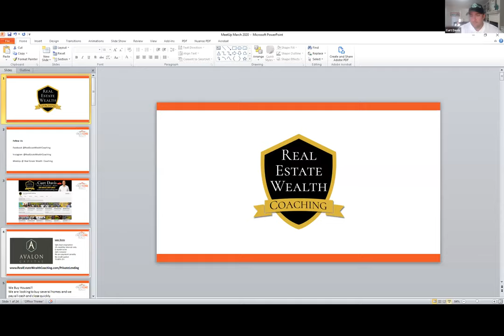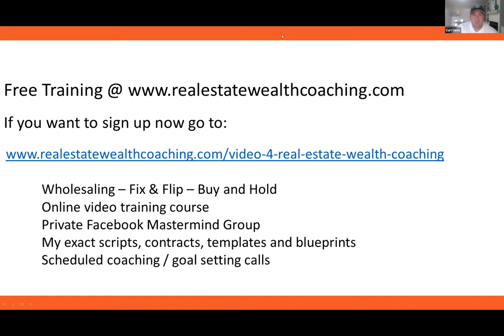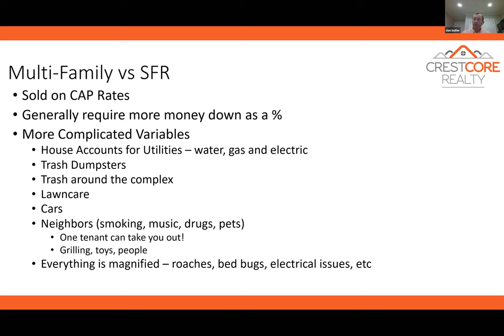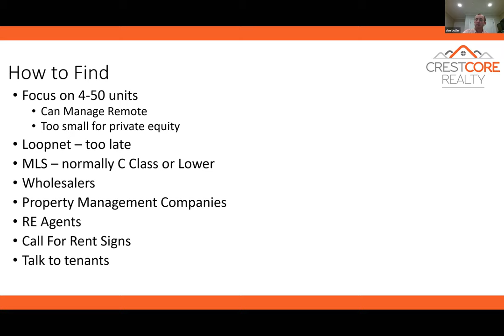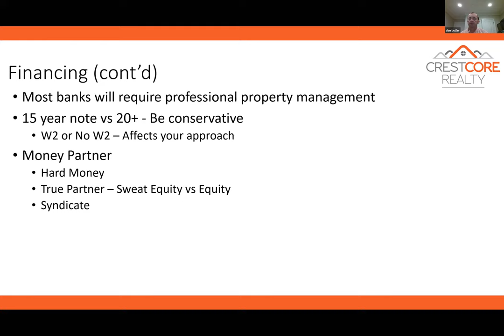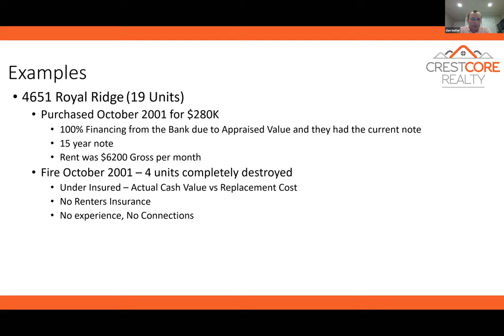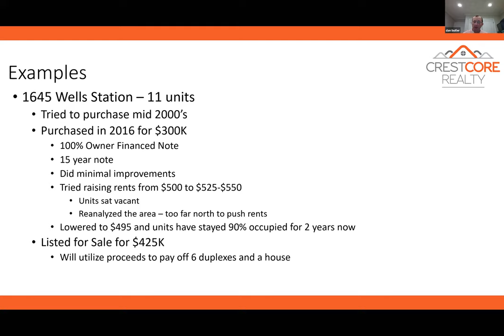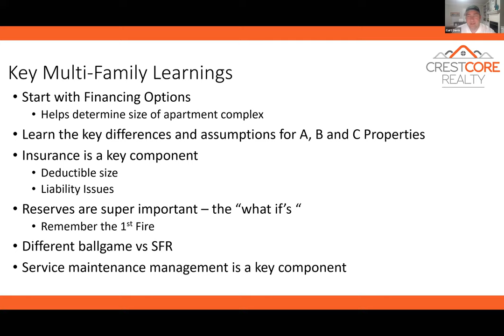Multi-Family Investing Strategies With Dan Butler And Curt Davis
In this video Dan Butler will teach you what you need to know about investing in small to mid size multi-family apartments and how you can do the same thing.

For a lot of investors the idea of buying an apartment can be overwhelming. They are more expensive, more tenants and potentially a larger risk. Dan Butler with Crestcore talks to us about the basics of multi-family investing and how you can get started today.  Dan even gives us some examples of apartments that he owns and how he structured the purchase using very creative strategies.

Want to learn more from Curt Davis? Follow these steps...